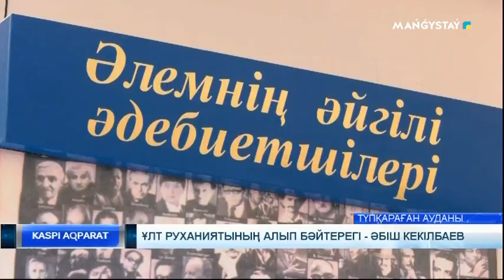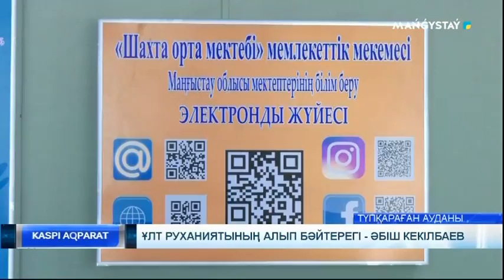Ұлт руханиятының алып бәйтерегі - Әбіш Кекілбаев